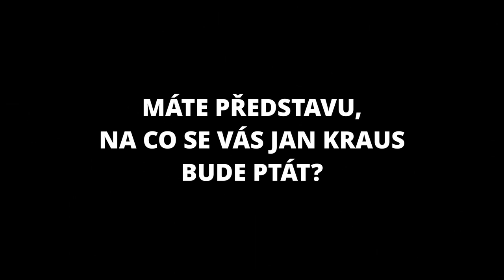Otázky - Aneta Vychytilová - Show Jana Krause 14. 10. 2020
Hosté: Herečka Veronika Žilková, spisovatel Josef Formánek a chovatelky papoušků Magdalena Žohová a Aneta Vychytilová.

Milí diváci, obvyklý seznam videí se záznamy vystoupení jednotlivých hostů bude na kanálu YouTube, a tedy i na webu showjanakrause.cz, zveřejněn vždy až v úterý ve 14:00 hod. —sjk—

👉 PODPOŘTE EMILA! 😉